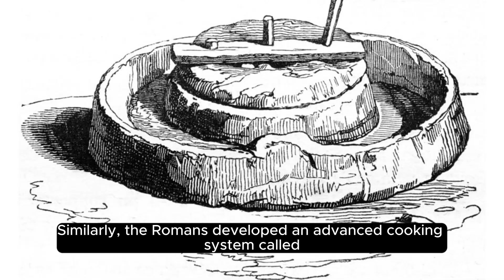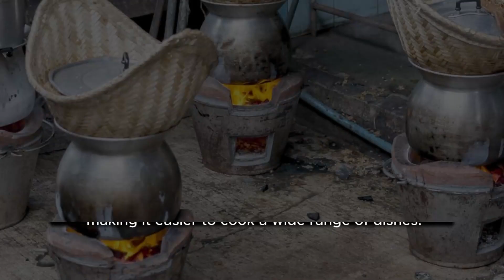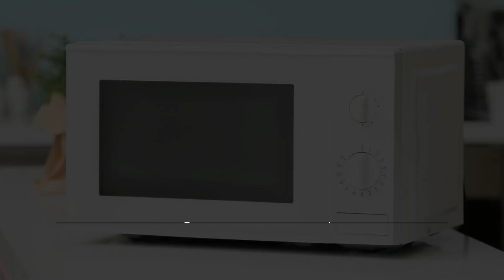History of food cookers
This video contains historical background of some physical exercise.